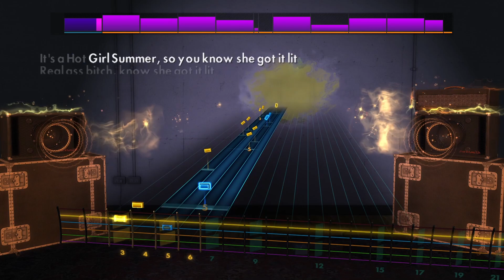Rocksmith 2014 CDLC - Hot Girl Summer - Megan Thee Stallion Ft. Nicki Minaj, Ty Dolla $ign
good, clean, family friendly song :D